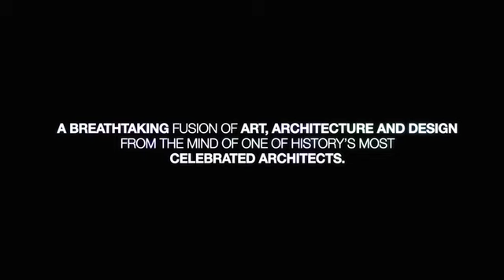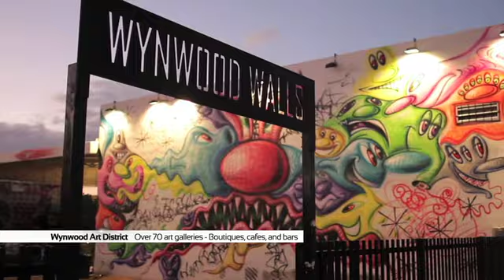ONE THOUSAND MUSEUM by Zaha Hadid Architects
The most exclusive, secure and modern building in Miami. Prices ranging from $4M to $40M.